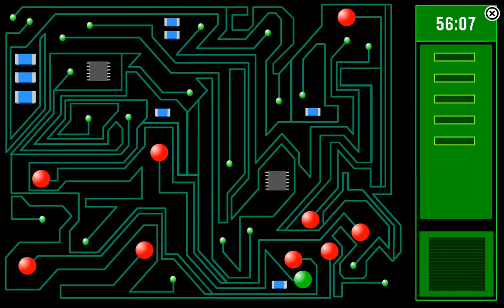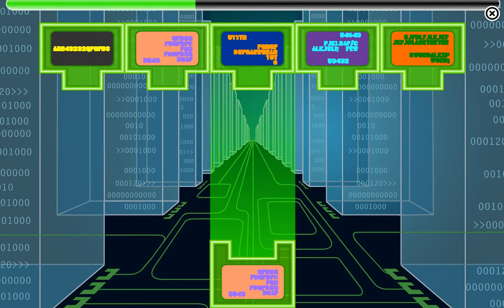All Spy Drills Minigames (Except for Radar Strike) | New Club Penguin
Timestamps:
0:00 Circuit Match
0:21 Code Break
0:52 Firewall
1:31 Code Decrypt
2:05 Chip Maze
3:57 Grid Command
4:53 The Navigator
6:19 Rhythm Lock
7:11 Tumblers

Note: I didn't include Radar Strike because it's the worst one there, it doesn't even work.